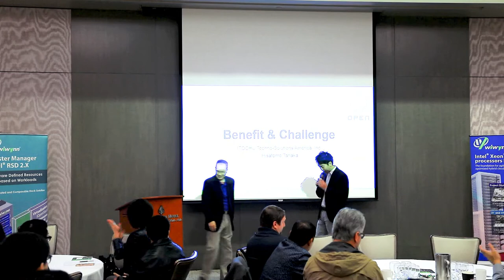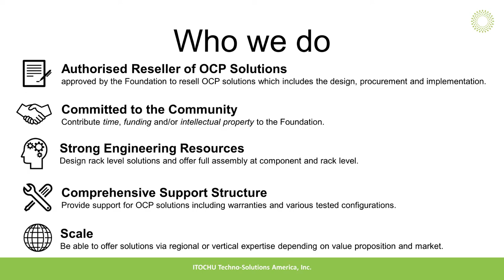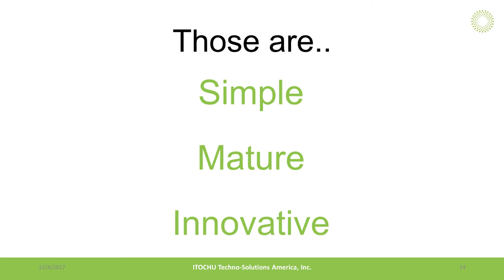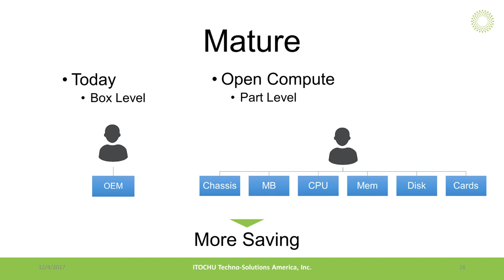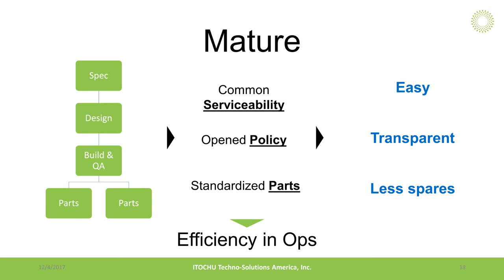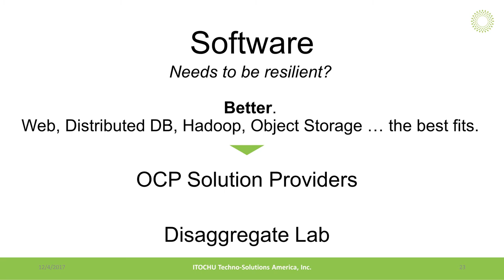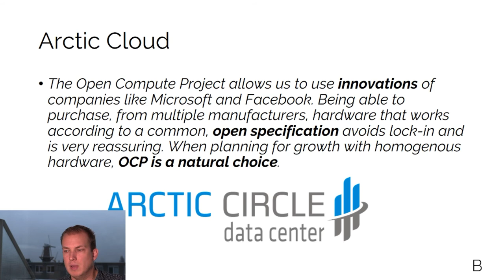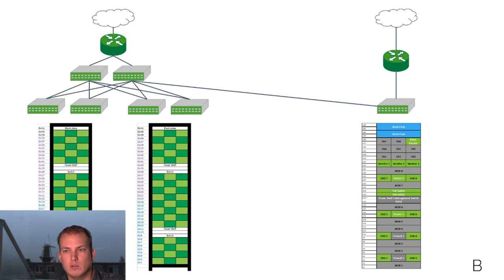Wiwynn at OCP Techday 2017: OCP Successful Stories